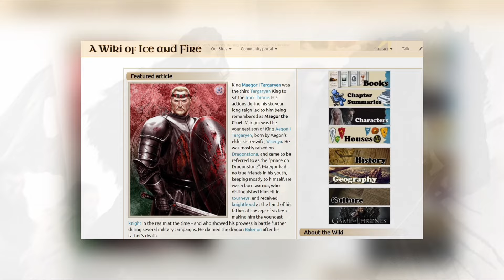10 ตัวละครใหม่ที่น่าสนใจใน House of The Dragon ซีซั่น 2 | Road to HOTD SS2 [EP.6]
สวัสดีครับทุกคน ตอนนี้ทุกคนอยู่กับรายการ RTHOTD SS2 ครับ สำหรับคลิปนี้ ผมอยากจะชวนทุกคนมาทำความรู้จักกับ 10 ตัวละครใหม่ที่น่าสนใจมากใน House of the Dragon SS2 กันครับ โดยผมจะอ้างอิงข้อมูล บทบาทและความสำคัญ ของตัวละครแต่ละตัวจากหนังสือ Fire and Blood และ Website A Wiki of Ice and Fire นะครับ มาดูกันเลยดีกว่าครับว่ามีใครบ้าง

Timeline:
00:00 เกริ่นกับผู้ชม
00:30 Cregan Stark
01:47 Simon Strong
02:39 Blood and Cheese
03:34 Hugh Hammer and Ulf the White
05:13 Addam of Hull and Alyn of Hull
06:19 Nettles
07:31 Ormund Hightower

Pictures By:
- House of the Dragon, HBO
- The Hollow Crown: Henry IV Part 2 - BBC Two
- The Rise of the Dragon by George R.R. Martin
- The World of Ice & Fire by George R.R. Martin
- A Wiki of Ice and Fire